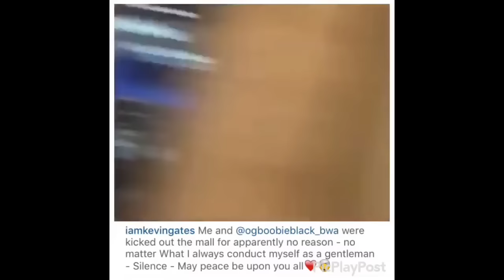Kevin Gates Kicked Out Of Mall By Police